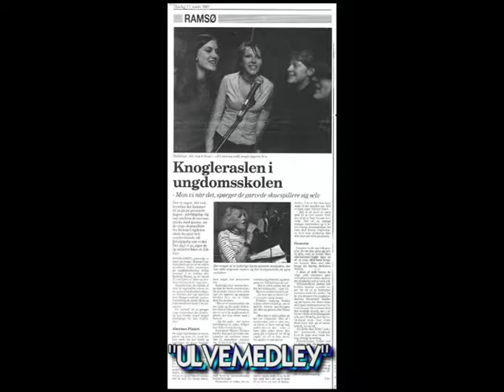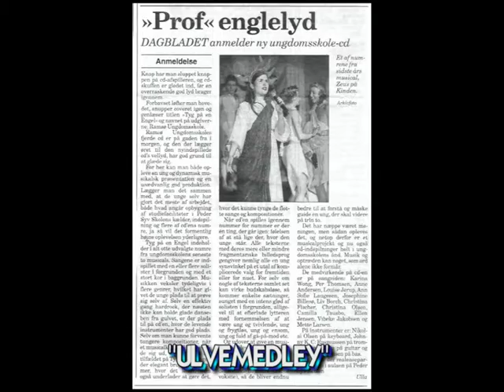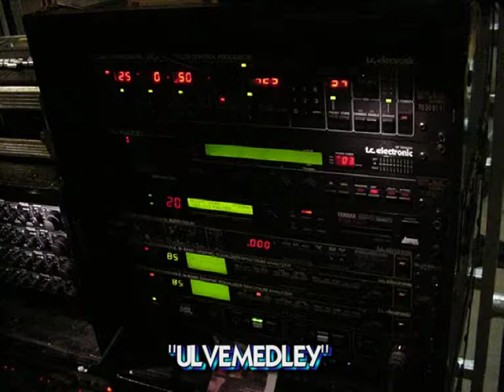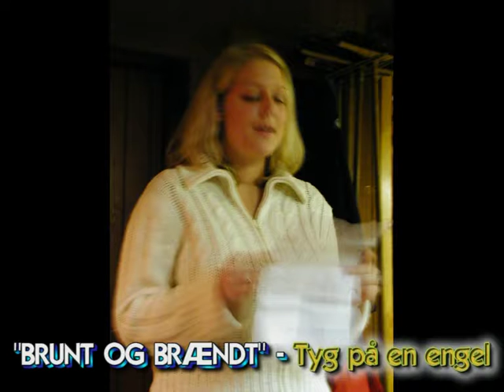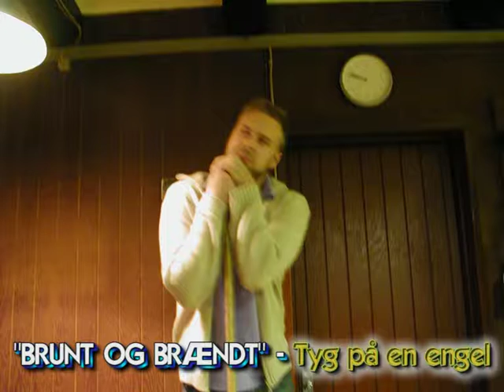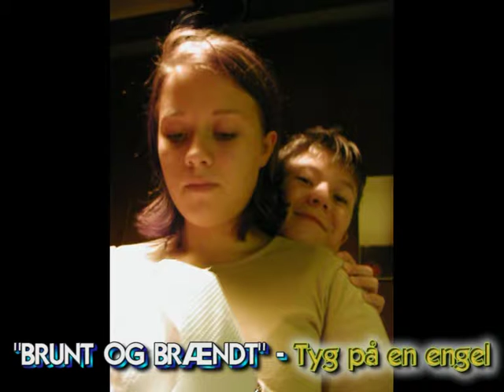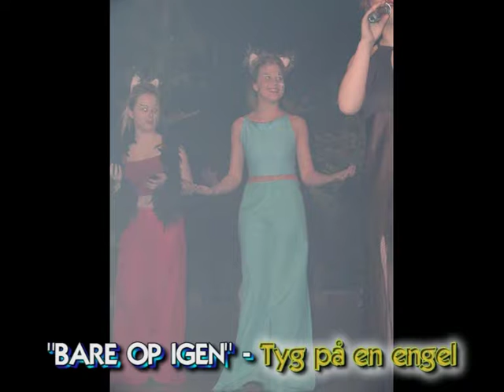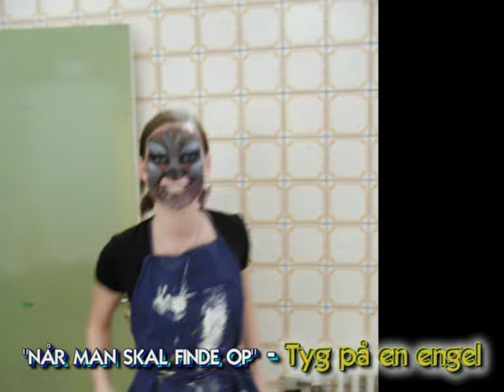2002 - "Rocking Bones" - Forestilling + sange fra stykket og "Tyg på en engel"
Rocking Bones skulle blive den sidste forestilling i denne omgang, hvor jeg var ”chef”. Efter mange år som med-instruktør var det tid til at overlade instruktør-og manuskriptstolen til Uwe Jacobsen, som havde uddannet sig til instruktør. Det var i det hele taget tid til et generationskifte, men mere om det i klippet fra 2003. Det år lavede vi også vores 4. CD, som skulle hedde ”Tyg på en engel”. Med Klyden og Nicolai Olsen som producere og Tine K. Jørgensen som sang-og korleder blev det igen en rigtig god oplevelse og vi var ude mange steder og optræde. Ord som bæverfedt, noller og ”det skal være med kerner” blev indført. Vores tradition med hyttetur i efteråret startede det år.

Selve stykket handler om en fremtidsverden, som vi egentlig tror er fortiden. Stykket blev skrevet i tiden efter terrorangrebet i New York 11/9 og tankerne kredesede om 3. Verdenskrig og andre ulykker.

I stykket er menneskene underlagt dyrene og ikke mindst ulvene.
Vi er på en stenalderboplads og nogle unge jægere bliver sendt ud på en prøve, som skal bevise deres værd. I skoven finder de en colaflaske fra en ikke helt så fjern fortid. Hvad er der sket? Hvorfor er vi blevet bombet tilbage. Forestillingen indeholder rigtig fede sange og scener og vi fik også lavet en stompscene.